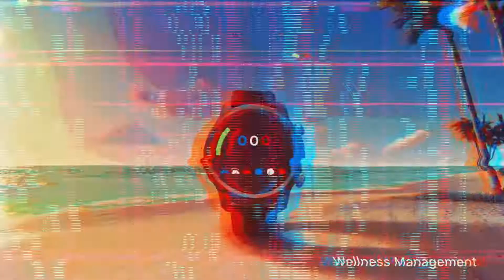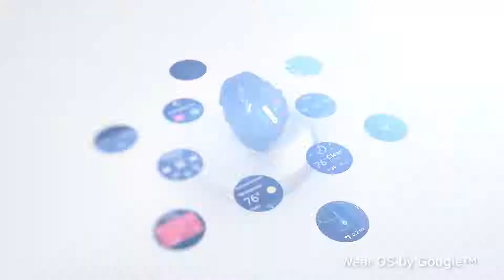TicWatch Pro 3 Ultra GPS | Wear OS by Google | Product Trailer 2022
Elevate your outdoor adventure with Qualcomm® Snapdragon™ 4100 platform and Mobvoi dual processor system. Designed to meet the MIL-STD-810G standard for toughness, the TicWatch Pro 3 Ultra GPS equips you for your exciting new challenges, helping you find wherever you are in the world with support for five GNSS location services, and barometer.